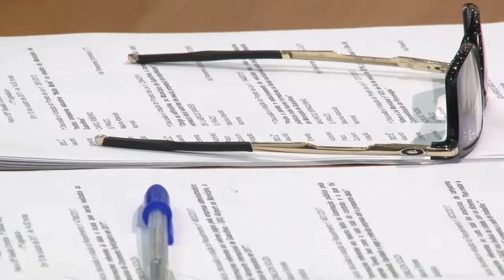Jornal da Câmara - 456ª edição - 19/10/2017